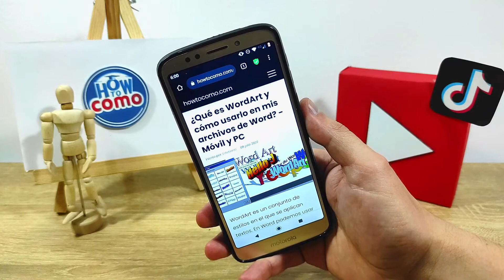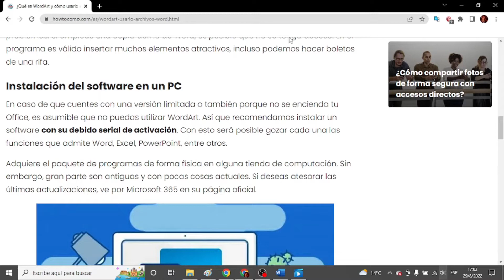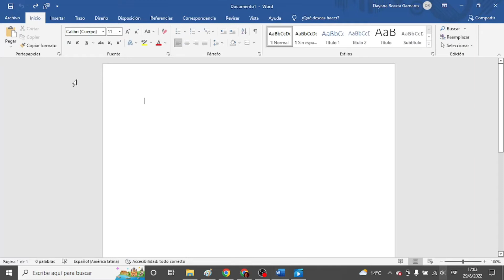¿Qué es WORDART y cómo usarlo en mis archivos de WORD? - Móvil y PC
En este video te mostramos Qué es WORDART y cómo usarlo en tus archivos de WORD. En este canal encontrarás los mejores tutoriales. ¡No te lo pierdas!